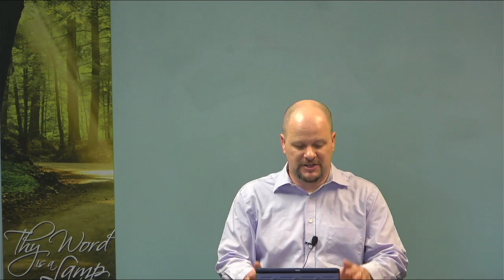Judge The World In Righteousness - Part 2